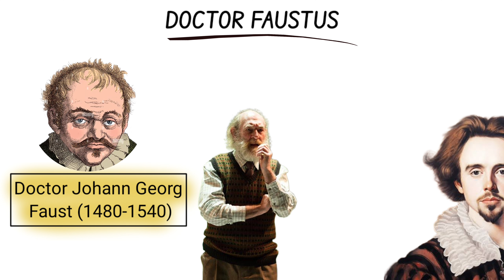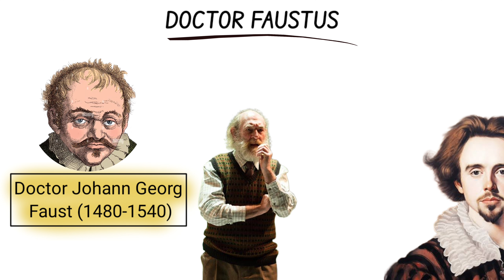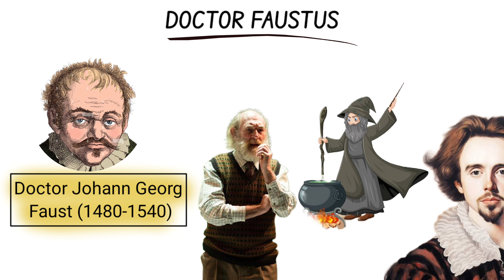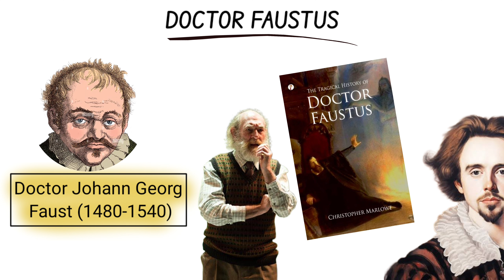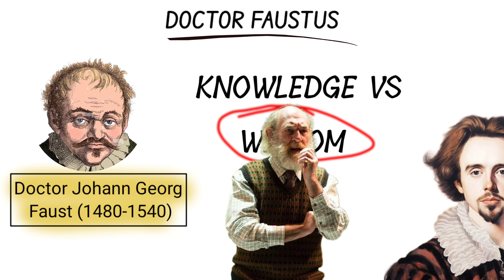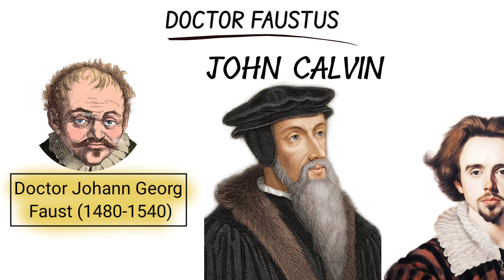Doctor Faustus by Christopher Marlowe in hindi critical analysis